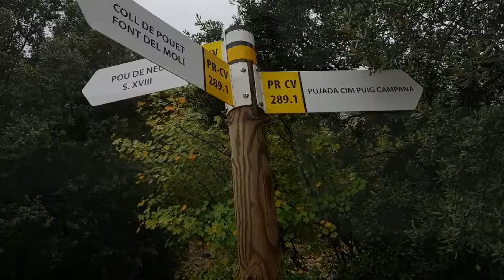Subida al Puig Campana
Subimos al Puig Campana despues de varios meses y aun teniendo el tiempo inestable al final salio un dia estupendo, alguna nube pero poca cosa.